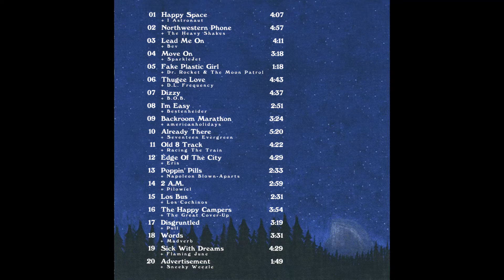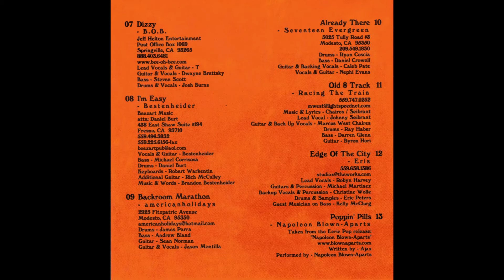Napoleon Blown-Aparts - Poppin' Pills - Cultivation Vol.5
Track 13 from 1999's Cultivation Vol.5